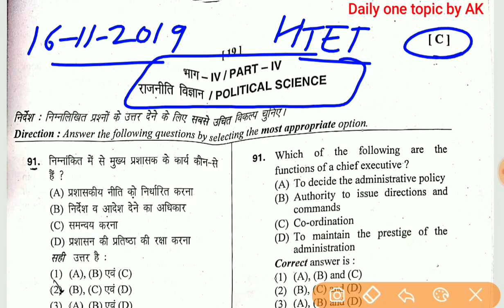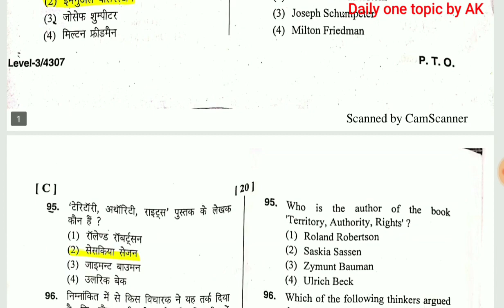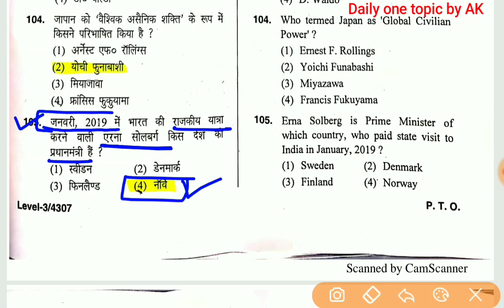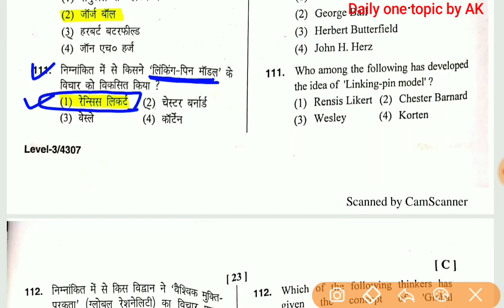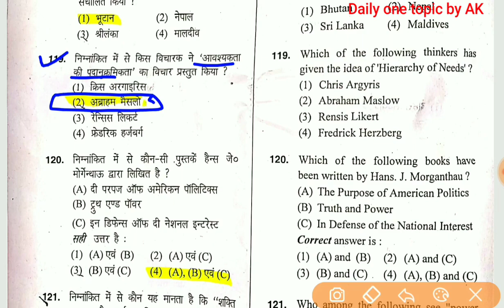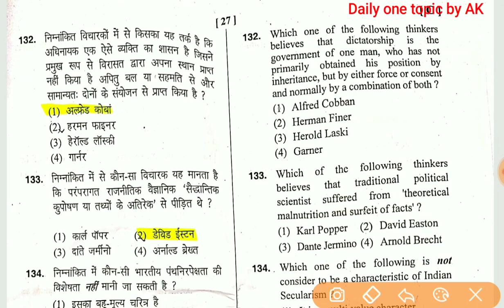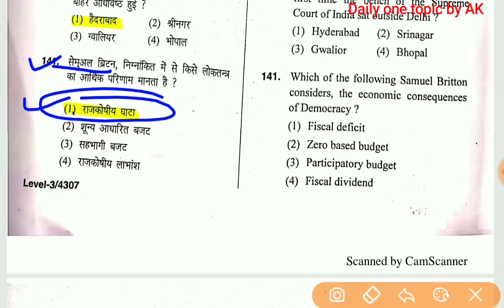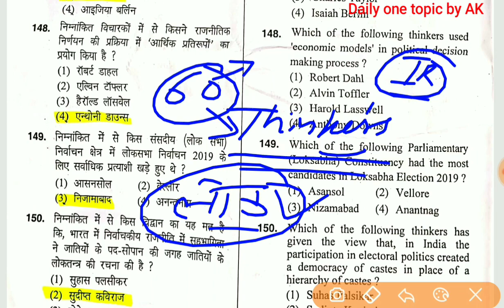HTET 2019 POLITICAL SCIENCE SOLVED PAPER ( 60 questions) | BASED ON OFFICIAL ANSWER KEY 👍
दोस्तों इस वीडियो नोट के माध्यम से हम आपसे राजनीति विज्ञान के 60 प्रश्नों पर बात कर रहे है जो कि htet level 3 में पूछे गए थे । सभी उत्तर ऑफिसियल आंसर key के हिसाब से हाईलाइट किये हुए है । प्रश्नों का स्तर आपको नेट परीक्षा में लाभ देगा । 🙏
दोस्तों 🙏, आगामी (UGC NET राजनीति विज्ञान)  परीक्षा के लिए पाठ्यक्रमानुसार इकाई- 2 के सभी राजनीतिक विचारकों पर क्वालिटी वीडियो Daily one topic by AK यूट्यूब चैनल पर उपलब्ध है आपकी सुविधा को ध्यान में रखते हुए इस सभी उपयोगी वीडियोस का लिंक आपको एक साथ दिया जा रहा है जिस पर आप क्लिक कर देख सकते है लाभ उठा सकते है ।

👉पुस्तकें जो आप ऑनलाइन मंगवा सकते है  राजनीति विज्ञान 👇

📚राजनीतिक सिद्धान्त की रूपरेखा : गाबा

📚एम लक्ष्मीकांत राजव्यवस्था

📚राजनीतिक विचारक विश्वकोश

 📚तुलनात्मक राजनीति की रूपरेखा

📚राजनीतिक चिंतन की रूपरेखा

📚international relation B L fadiya ( Hindi)

📚Pukhraj jain political thoughts western & Indian ( Hindi)